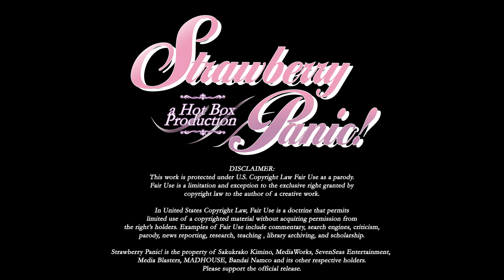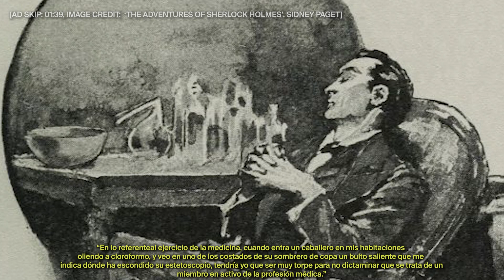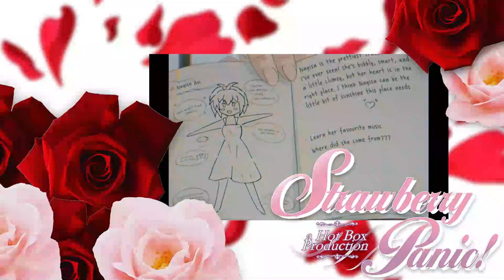Strawberry Panic! Episode 1 "Cherry Blossom Hill" - ENGLISH FANDUB (Part 3)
Strawberry Panic! is a series written by Sakurako Kimino, that follows the relationships of Nagisa Aoi and several other girls attending the all-girls schools on Astraea Hill.

As of the publishing of this video, no official English dub exists for Strawberry Panic! So, I decided to make my own. This dub will be used for an upcoming episode of my review series: 'A Horrible Review', and contains multiple "ads" to keep it transformative.

CAST:
* Assistant Producer - Stella

All rights to Strawberry Panic! belong to Sakurako Kimino and its respective holders.